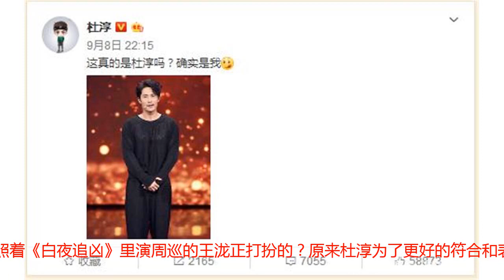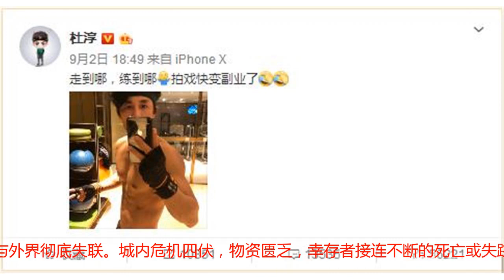《我就是演员》开播杜淳亮相惊呆网友！不说名字真的认不出来了！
9月9日《我就是演员》最新一期火热开播，导师阵容除了章子怡之外，徐峥和吴秀波这两位绝对实力派“腊肉”也强势加盟，加上顶级导演陈凯歌坐阵点评，节目刚刚开始就迎来观众热烈的欢呼声，这个秋天又有好节目看啦！而这一期里最大的亮点就是让所有人都惊讶的杜淳了，不知道大家是不是和小娱一样对他的印象应该是帅气、阳光、有活力，就像下面这张图片对吧？小娱还在津津有味的看着参赛演员介绍的时候，只是看到了字幕里说接下来上台表演的是杜淳，但我一直没看见他呀？这画面里的人又是谁呀？开始认为是要和杜淳同台表演的另一位，往后都是一脸懵逼的带着问号看完了表演，杜淳呢？哪个是？直到进入到导师点评的时候才确定下来，那就是杜淳啊！天呐，他都经历了些什么啊？这变化也忒大了点啊！一下子接受不了啊！吓得小娱赶紧看了一下他的围脖，原来所有网友跟小娱一样懵逼，杜淳自己都开始指认自己了！话说杜淳现在的样子虽然很惊讶怎么感觉陌生中还带了一股眼熟的劲儿呢？确定不是照着《白夜追凶》里演周巡的王泷正打扮的？原来杜淳为了更好的符合和表现出新剧角色的状态，从今年3月份开始就疯狂健身，第一个月就瘦掉了12斤，走到哪练到哪，表演都成业余爱好了...这部